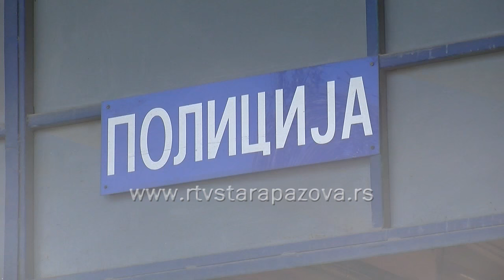Opština donirala automobil policiji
Opština Stara Pazova danas je donirala potpuno novi automobil za potrebe staropazovačke policije.